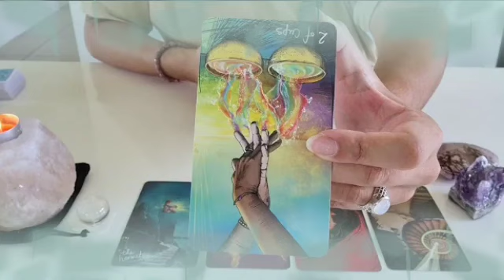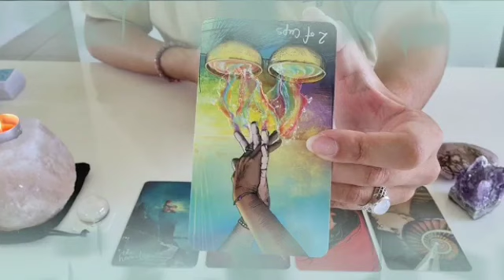برج الثور من 7 إلى 17 يونيو 2023 // إعتذار و مراقبة😔محاوله فاشله لينساك💔حدث فلكى خطير يقلب حياتك...😲